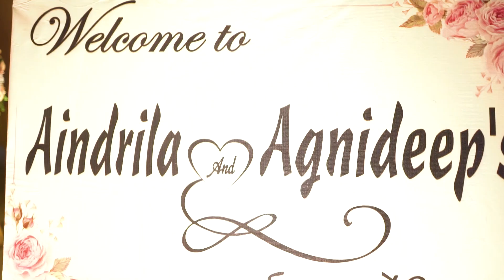Aindrila X Agnideep Engagement Film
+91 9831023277